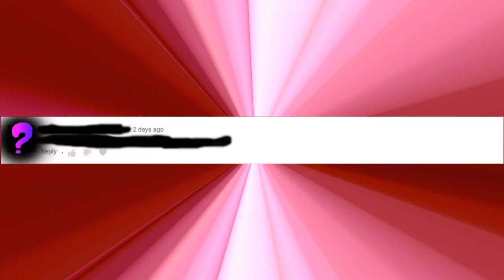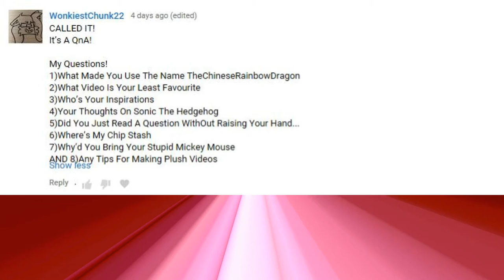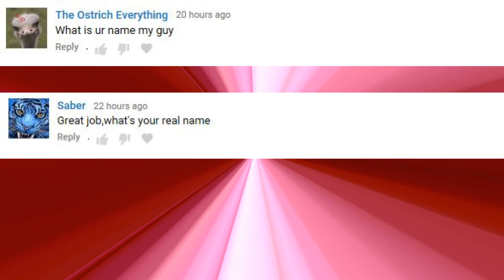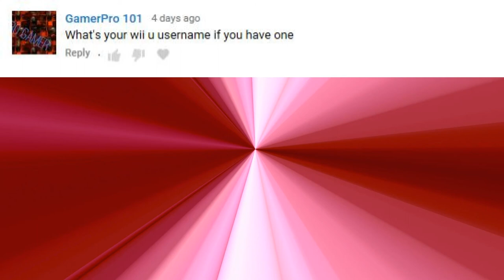Answering Your Questions! (Part 2) - TCRD 300 Subscribers Special (3/3)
Thanks everyone who participated in my Q and A, and thanks a lot for 300 subscribers!
Now lets try and get 400!